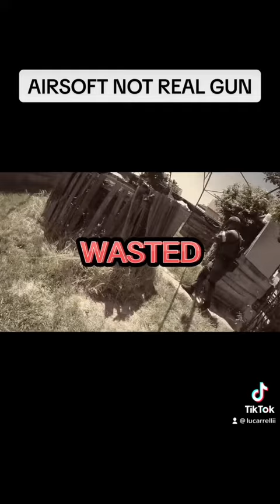Airsoft Training ASF NS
Just another airsoft training on ASF Field on Novi Sad